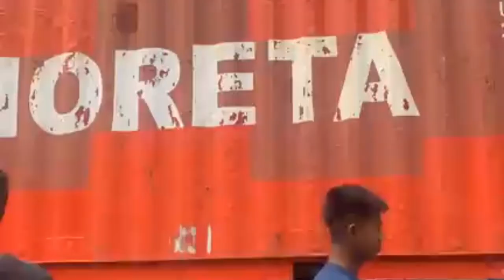SUNOG sa Capulong Tondo Manila (13June2024)